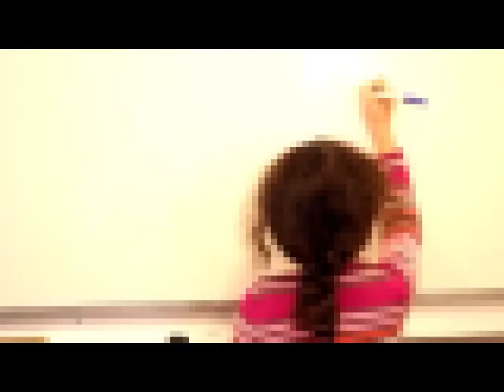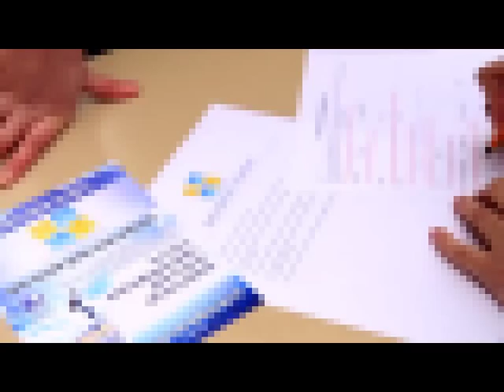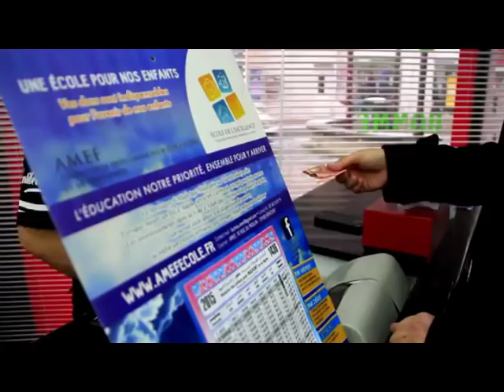Publicité pour une école musulmane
Cette video de l'AMEF a été supprimée par l'utilisateur dès que nous avons fait un article la présentant. Nous l'avions copiée et vous la représentons, avec brouillage des images des enfants, en témoignage de la situation inquiétante que l'on promet à certains enfants qui ont eu la malchance de naître musulman parce que dans une famille musulmane. Lien de notre article